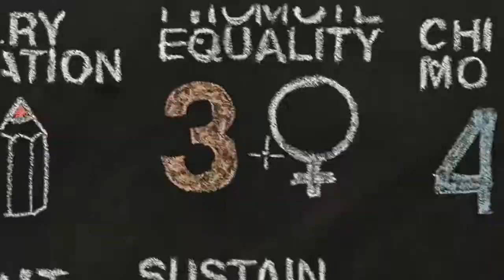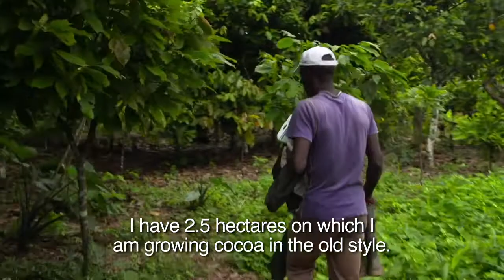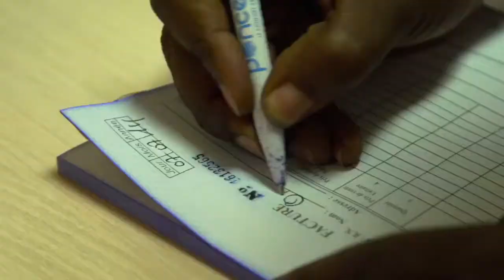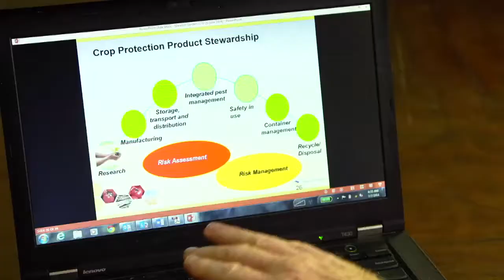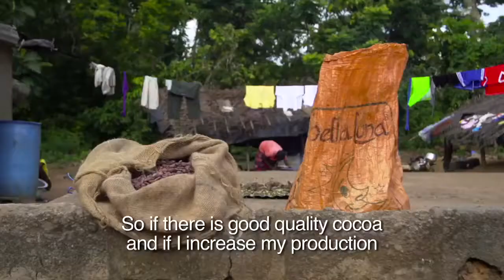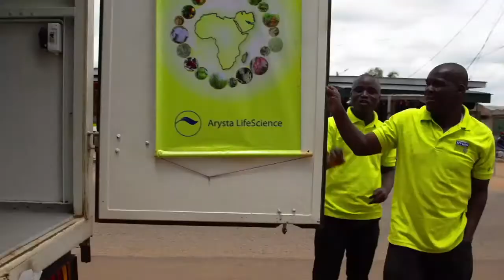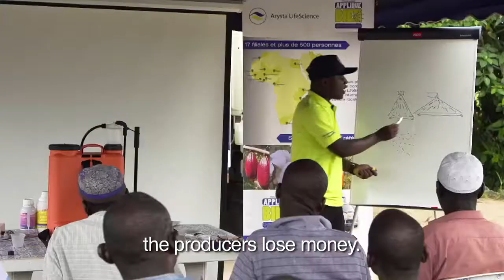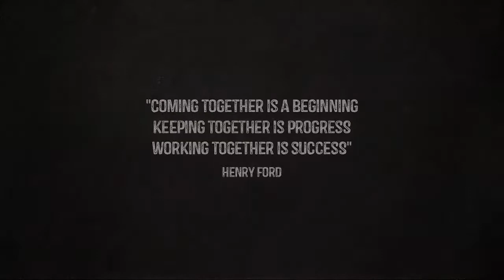Stewardship- A key to livelihood and safety